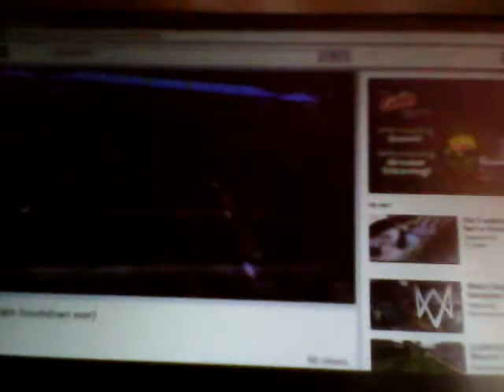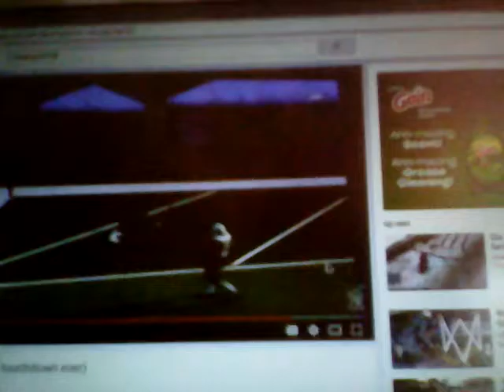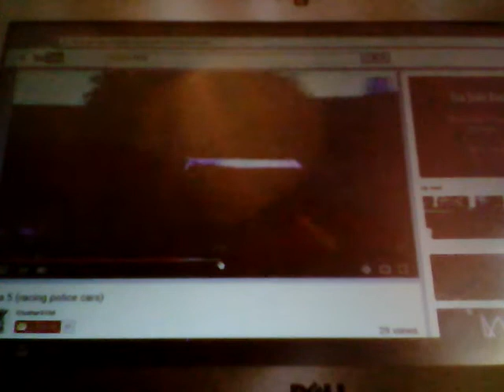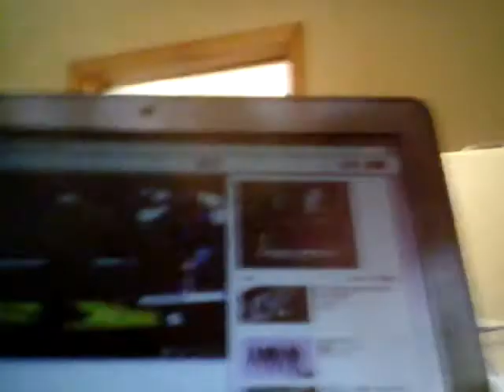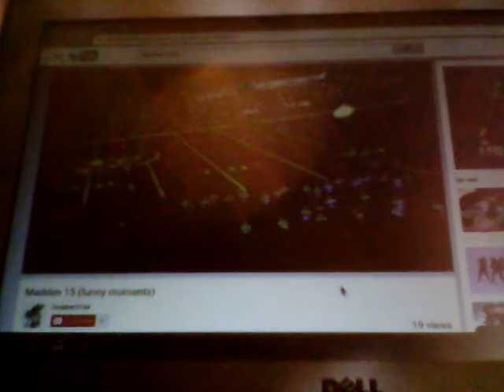LOOKING BACK AT AJBEASTY03 | Vlog #7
Let's keep the comment section AWESOME to ensure everyone has a good time! Be sure to ignore, dislike or flag spam on negative or hateful comments. With your help, we can continue to build an awesome community! :) For other good Youtubers that have starred on my channel here are some links you guys should click on! I try to upload daily, I’m very sorry if I don’t. I will be growing my hair out for either when I hit 100 or 200 subs, and it will be cut! On camera! :D

Camera Woman - Olivia Bruns